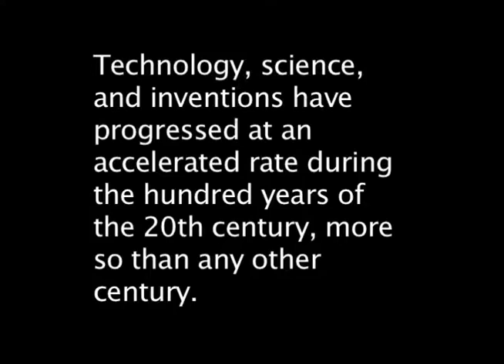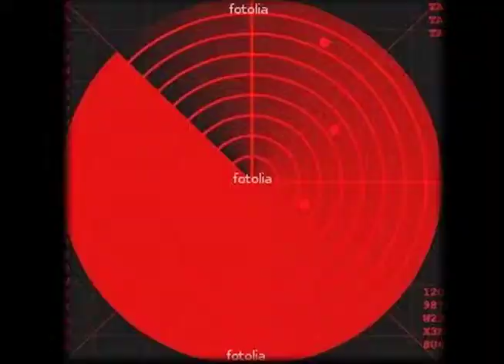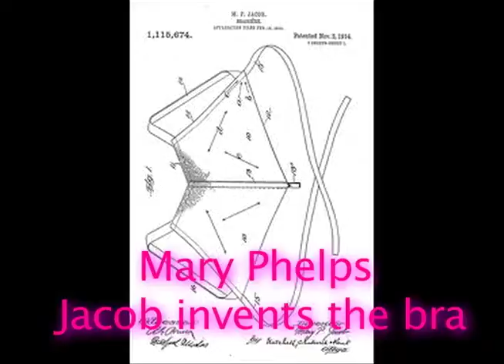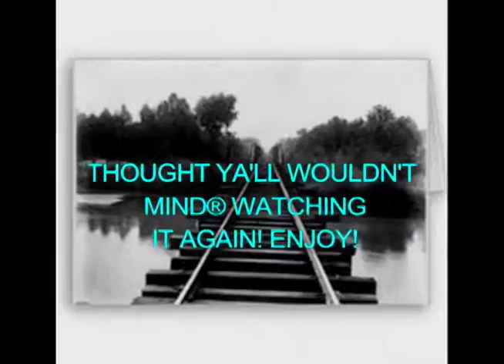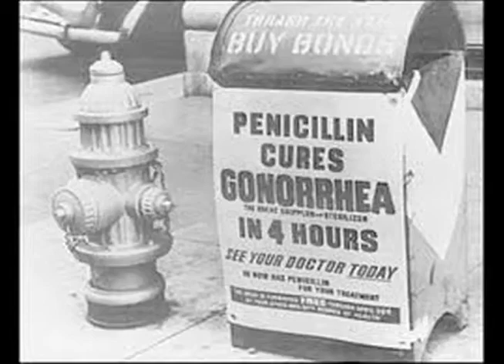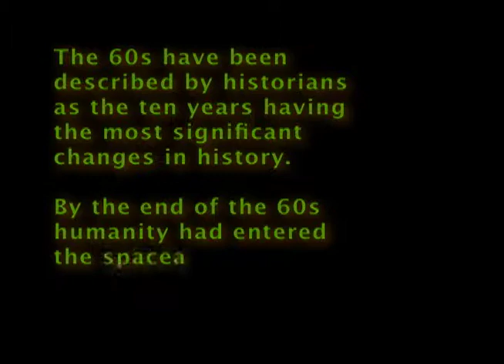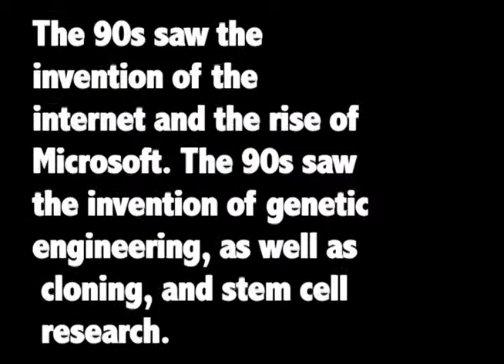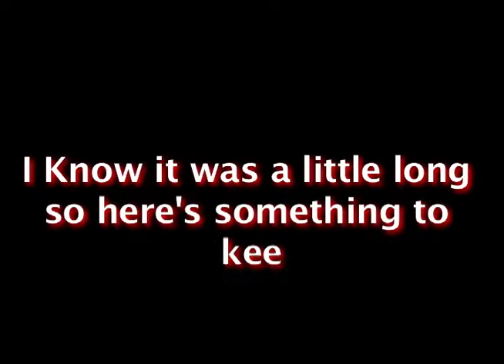Inventions of 1900~2011 Electronic Essay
!!! WATCH IT ALL IT'S WORTH IT! This is a DANG good video that i had to make over the inventions of the 1900's to 2011 For Dr. Scott
It was an electronic essay
Dual Credit College Class